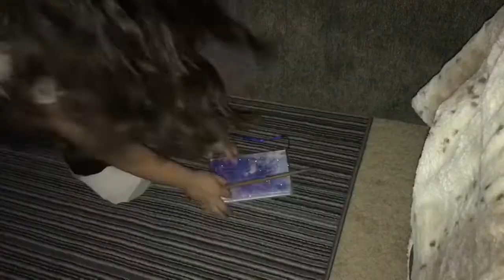Evil BLONDEY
There was a girl name Claire she wrote about an evil blonde girl she didn’t give a name to BLONDEY she just know that she was evil and blonde Claire didn’t think anything of it until she woke up in the middle night what she saw shocked her her story came to life Watch the movie and see what happens